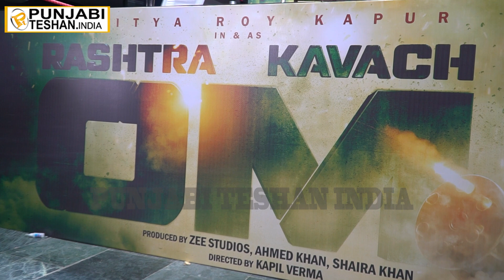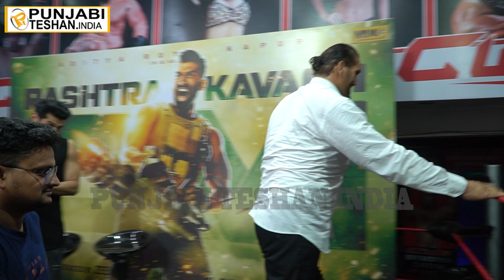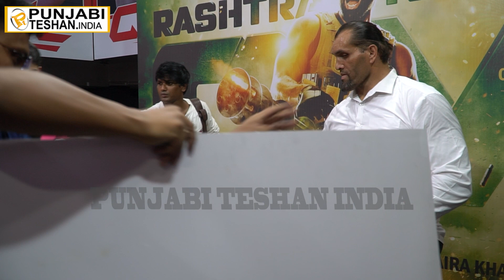Om Movie Promotion At Punjab | Aditya Roy Kapur | Sanjana Sanghi | The Great Khali | PT India